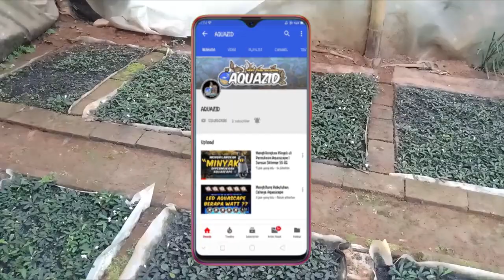💰 Budidaya Bucephalandra Emerseed #2 | Media dan Perawatannya 🌱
Pada video sebelumnya sudah dijelaskan oleh mas Roiz mengenai dasar-daras budidaya tanaman bucephalandra. Pada video kali ini akan dibahas mengenai media yang dipakai serta cara perawatan medianya agar si buce ini dapat tumbuh subur. Simak video selengkapnya.

Share ke temen-temen kalian biar makin banyak yang tau mengenai cara budidaya tanaman yang satu ini.